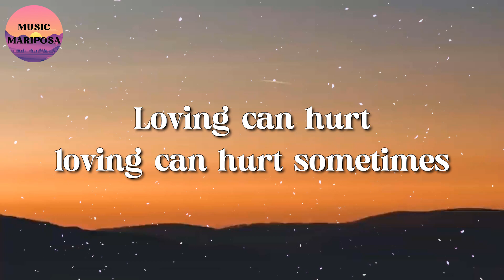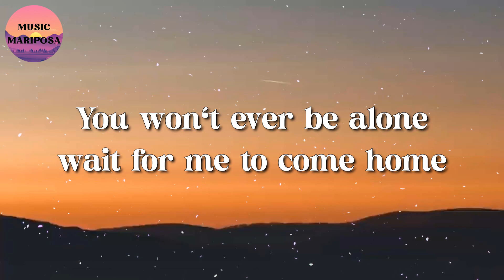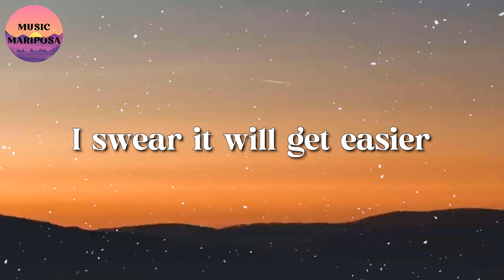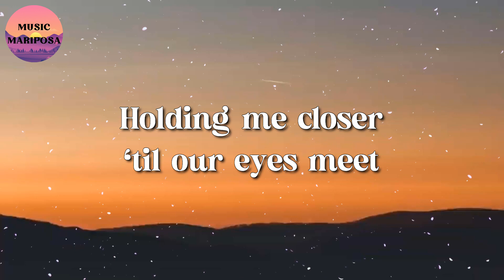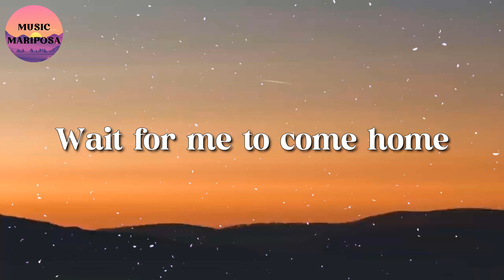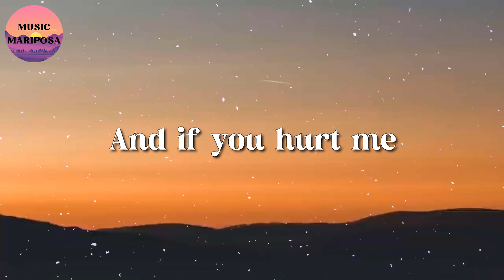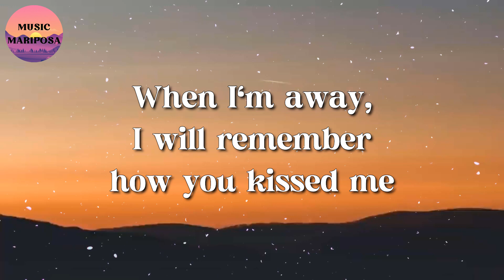Ed Sheeran – Photograph (Lyrics)